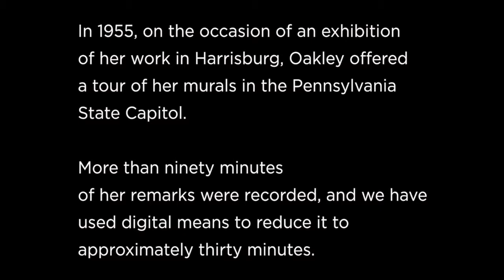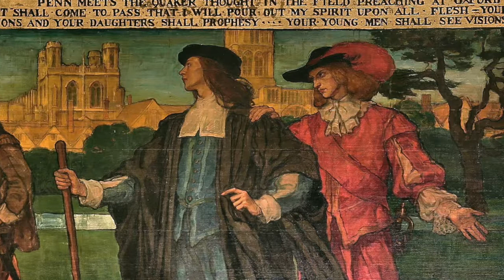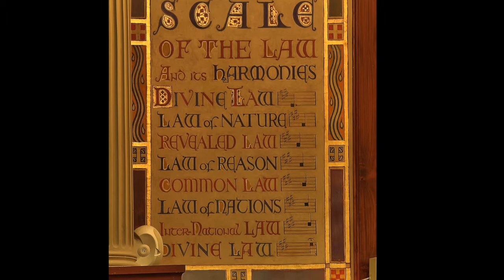Violet Oakely in Harrisburg Audio Recording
In 1955, on the occasion of an exhibition of her work in Harrisburg, Violet Oakley offered a tour of her murals in the Pennsylvania State Capitol.

More than 90 minutes of her remarks were recorded, and we have used digital means to reduce it to this 30 minute video.